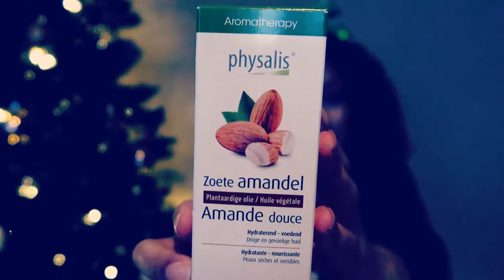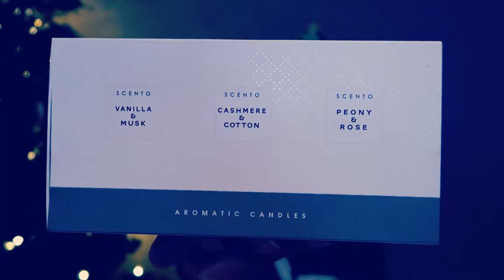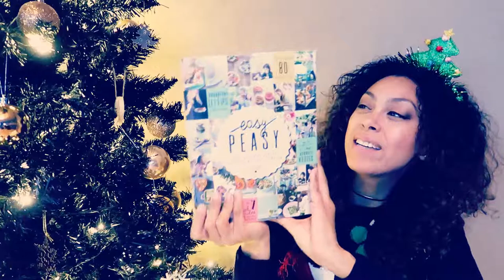WHAT I GOT FOR CHRISTMAS | CHIT CHAT | ROWAN LELIEVRE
In this video I will show you what I got for Christmas. They are almost all something a minimalist (beginner) like me would wan't! Because they are all usefull. And some of it were on my "buying" list.

I wish you all a happy and positive new year!! ❤

❤The quality of this video is much better in HD!